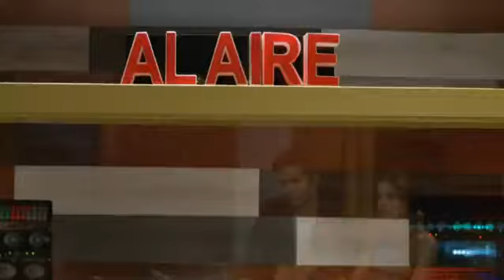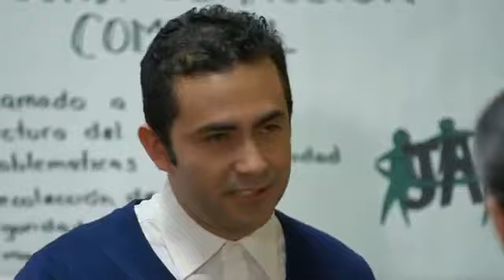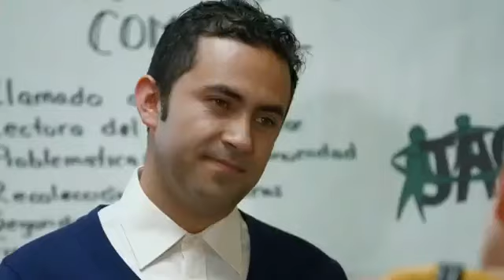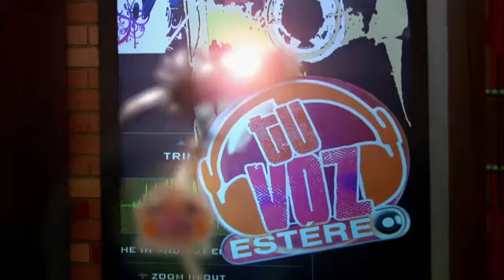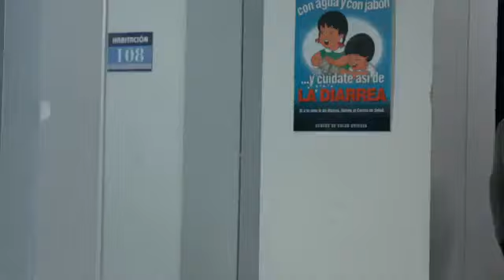TU VOZ ESTEREO 2022 - BUENA ATRACCIÓN